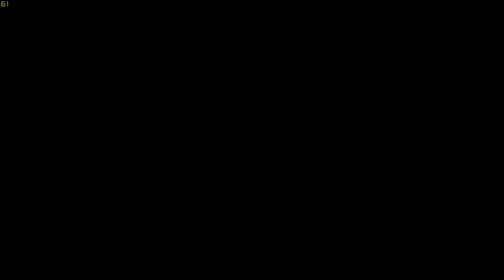명일방주 / 위기협약#1 상시협약 18점 / 엑시아를 써보고 싶었음